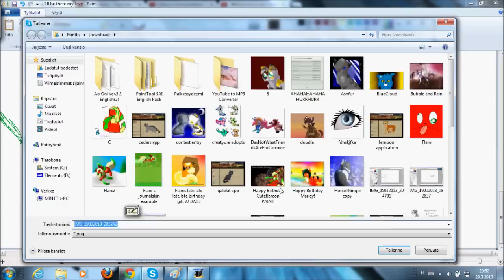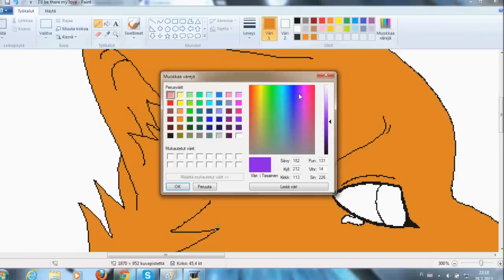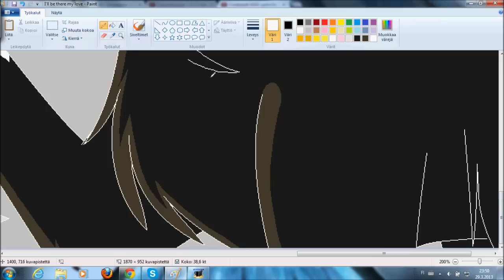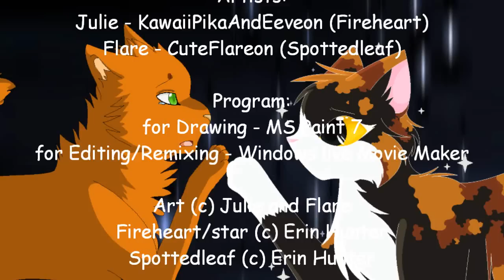I could be the one - Speed Paint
Flare: Hi there~
Sorry for long wait for the proper description...xD; Let's just say that I've been busy with other stuff and then by time I forgot about it...OH WELLZ~
It doesn't matter much~
Anywayz...
This Speed Paint was made by me (CuteFlareon) and Julie (KawaiiPikaAndEeveon) ^^ We used MS Paint 7 for drawing and Windows live Movie Maker for editing~ Recording we did with old and good HyperCam2 :3 And as you can see, this speed paint is about Fireheart/star and Spottedleaf~